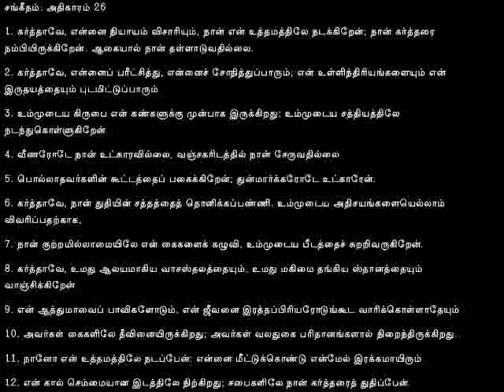Tamil Christian Message 2012 Dr.R.Jayakumar Psalms 26